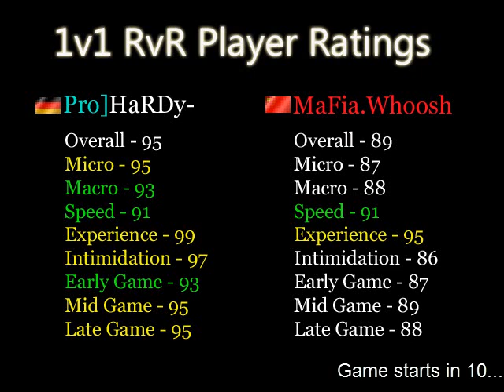Pro]HaRDy- v MaFia.Whoosh bo3 g1 pt1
VGT Season 26

Commentators: ChoseN- and Butterfly-